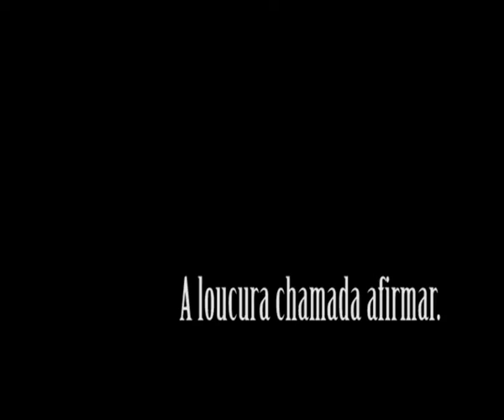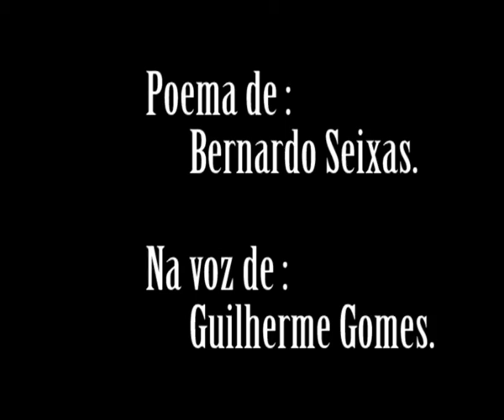poema multimedia carolina nº3 12ºO